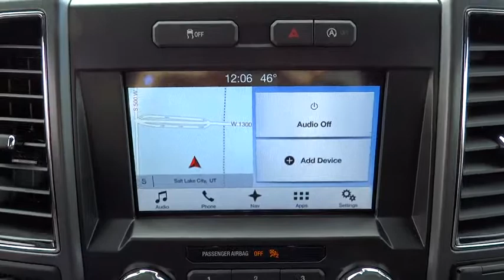2018 Ford F-150 Salt Lake City, Murray, South Jordan, West Valley City, West Jordan, UT 55078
2018 Ford F-150

Contact LHM Super Ford SFO today for information on dozens of vehicles like this 2018 Ford F-150 XLT 4WD SuperCrew 5.5' Box.This Ford includes:* XLT SPORT APPEARANCE PACKAGE  * Tires - Front All-Season  * Aluminum Wheels  * Running Boards/Side Steps  * Tires - Rear All-Season* EQUIPMENT GROUP 302A LUXURY  * Steering Wheel Audio Controls  * Remote Engine Start  * Smart Device Integration  * Tires - Front All-Season  * Integrated Turn Signal Mirrors  * Chrome Wheels  * Power Mirror(s)  * CD Player  * Auto-Dimming Rearview Mirror  * Rear Parking Aid  * Heated Mirrors  * Leather Steering Wheel  * Power Passenger Seat  * AM/FM Stereo  * Power Driver Seat  * Heated Front Seat(s)  * Satellite Radio  * Trip Computer  * Tow Hooks  * Tow Hitch  * Adjustable Pedals  * Passenger Adjustable Lumbar  * Auxiliary Audio Input  * Running Boards/Side Steps  * Driver Adjustable Lumbar  * MP3 Player  * Tires - Rear All-Season* SYNC CONNECT  * Smart Device Integration* XLT POWER EQUIPMENT GROUP  * Rear Defrost* MAX TRAILER TOW PACKAGE  * Locking/Limited Slip Differential  * Tow Hitch* VOICE-ACTIVATED TOUCHSCREEN NAVIGATION  * Navigation System* TAILGATE STEP W/TAILGATE LIFT ASSIST* LED SIDEVIEW MIRROR SPOTLIGHTS* ENGINE: 3.5L V6 ECOBOOST  * V6 Cylinder Engine  * Gasoline Fuel  * Turbocharged*Note - For third party subscriptions or services, please contact the dealer for more information.*You deserve a vehicle designed for higher expectations. This Ford F-150 delivers with a luxurious, well-appointed interior and world-class engineering. At home in the country and in the city, this 2018 4WD Ford F-150 XLT 4WD SuperCrew 5.5' Box has been wonderfully refined to handle any occasion. Smooth steering, superior acceleration and a supple ride are just a few of its qualities.Enjoy the drive without worrying about directions thanks to the built-in navigation system.
XLT POWER EQUIPMENT GROUP -inc: LED Box Lighting Power-Sliding Rear Window privacy glass overhead console dome lamp replacement and front and back map lamps Rear Window Defroster 110V/400W Outlet,SYNC CONNECT -inc: Remotely start lock and unlock vehicle schedule specific times to remotely start vehicle locate parked vehicle check vehicle status all included in service for 5 years from the vehicle sale date as recorded by the dealer Wi-Fi hotspot connects up to 10 devices includes a trial subscription of 3 months or 3 gigabytes whichever comes first wireless service plan required after trial subscription ends,VOICE-ACTIVATED TOUCHSCREEN NAVIGATION -inc: pinch-to-zoom capability SiriusXM Traffic and Travel Link Note: SiriusXM Traffic and Travel Link includes a 5-year prepaid subscription SiriusXM Traffic and Travel Link service is not available in Alaska or Hawaii SiriusXM audio and data services each require a subscription sold separately or as a package by Sirius XM Radio Inc If you decide to continue service after your trail the subscription plan you choose will automatically renew thereafter and you will be charged according to your chosen payment method at then-current rates Fees and taxes apply To cancel you must call SiriusXM at 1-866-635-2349 See SiriusXM customer agreement for complete terms All fees and programming subject to change Sirius XM and all related marks and logos are the trademarks of Sirius XM Radio Inc,TAILGATE STEP W/TAILGATE LIFT ASSIST,ENGINE: 3.5L V6 ECOBOOST -inc: auto start-stop technology 3.31 Axle Ratio GVWR: 7 000 lbs Payload Package,LED SIDEVIEW MIRROR SPOTLIGHTS -inc: high-intensity LED security approach lamps,EQUIPMENT GROUP 302A LUXURY -inc: 4.2 Productivity Screen in Instrument Cluster Reverse Sensing System Class IV Trailer Hitch Receiver towing capability up to 5 000 lbs on 3.3L V6 PFDI engine (99B) and 2.7L EcoBoost engine (99P) or up to 7 000 lbs on 3.5L EcoBoost engine (99G) and 5.0L V8 engine (995) smart trailer tow connector and 4-pin/7-pin wiring harness Rear Window Defroster XLT Chrome Appearance Package 2 chrome front tow hooks Tires: P275/65R18 OWL A/S Chrome Step Bars 2-Bar Style Grille w/Chrome 2 Minor Bars silver painted surround and black background mesh Chrome Door & Tailgate Handles w/Body-Color Bezel bezel on side doors and black on tailgate Wheels: 18 Chrome-Like PVD Single-Tip Chrome Exhaust Rear Under-Seat Storage SYNC 3 enhanced voice recognition communications and entertainment system 8 LCD touchscreen in center stack w/swiping and pinch-to-zoom capabilities pinch-to-zoom capability included when equipped w/availa